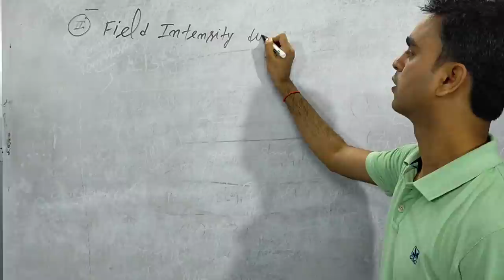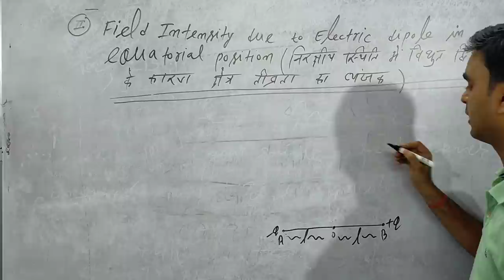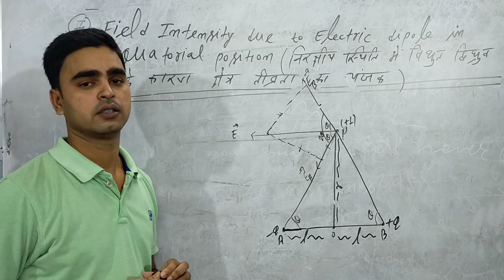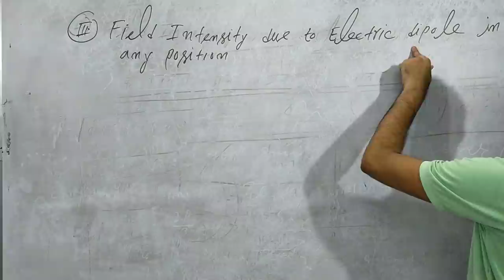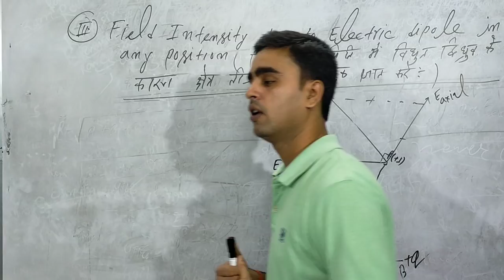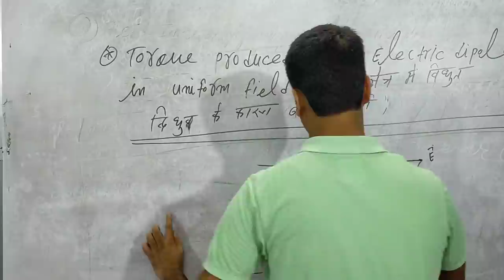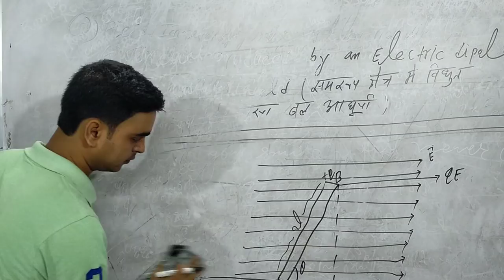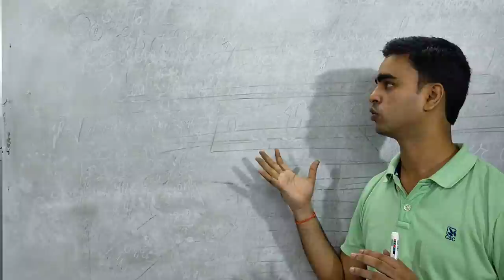Electrostatics by Devanand sir lecture 5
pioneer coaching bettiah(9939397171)